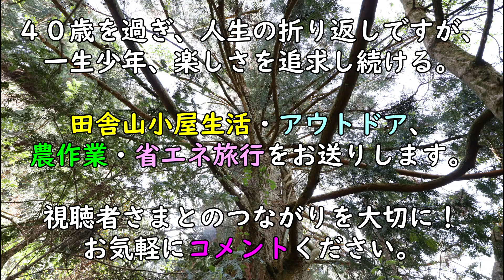【30万円で買った山小屋】ツムラの山用３枚刃で草刈り開始。もっと上手になりたいです。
早いものでもう、草刈りの季節です。山奥のポツンと一軒家、自分で道を整備しなければなりません。
激安で購入した草刈り機、半年眠っていましたが果たして動くのでしょうか。

30万円で買った「ボロボロ」の山奥のポツンと一軒家で、DIY、田舎暮らし、大自然のアウトドアまるでキャンプ、を楽しむ、週末だけ非日常なスローライフ生活を楽しんでいます。
最初は大変でした。壁が腐って穴があいているし・・。
そんな、別荘生活の一部をのんびりとお伝えしています。

30万円の山小屋（家）で【大人の秘密基地】を作る大人気シリーズ！

妻がyoutube始めました。
激安の海の家（セカンドハウス）を買っていました。私の秘密基地がうらやましかったようです。